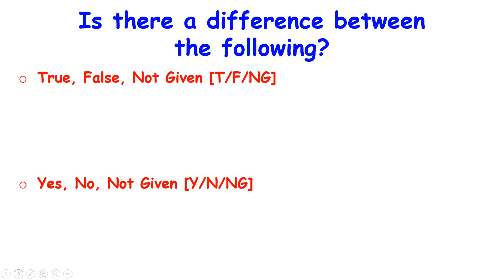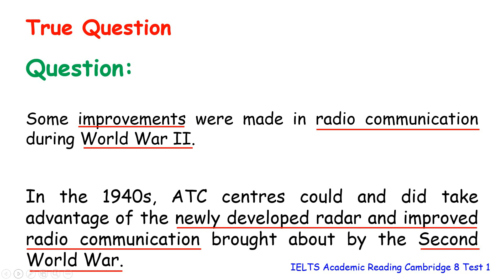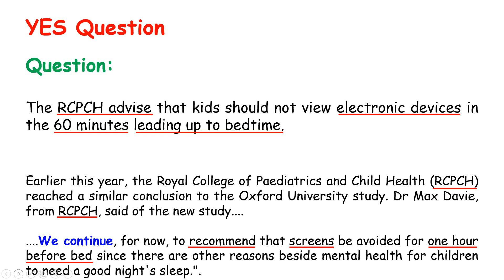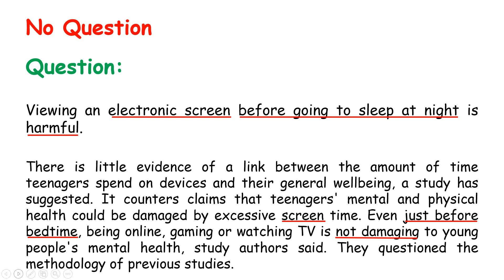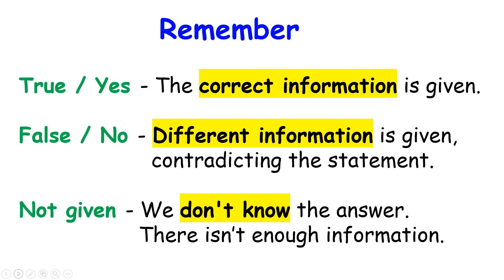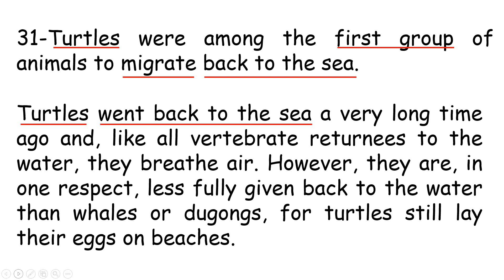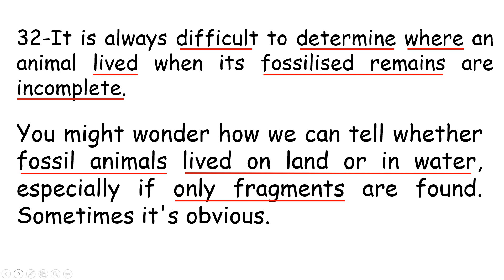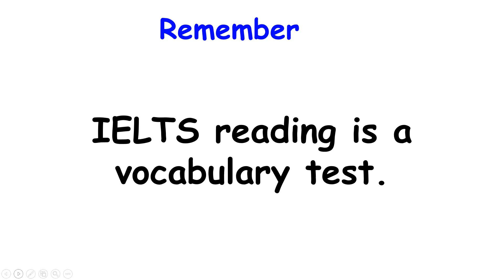IELTS Reading#2- True/False/Not Given || Yes/No/Not Given صح او خطأ او غير معطى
Mastering True/False/Not Given and Yes/No/Not Given questions in IELTS Reading.
How to solve True/False/Not Given and Yes/No/Not Given questions in IELTS Reading.
Techniques for solving True/False/Not Given and Yes/No/Not Given questions in IELTS Reading.
Mastering True/False/Not Given and Yes/No/Not Given questions.
Solving True/False/Not Given and Yes/No/Not Given questions.
Techniques for True/False/Not Given and Yes/No/Not Given questions.
This video explains what a True/False/Not Given question is and what a Yes/No/Not Given question is in IELTS Reading. Furthermore, it offers examples and questions illustrating how to solve these kinds of questions.